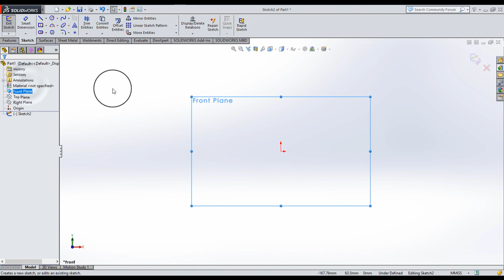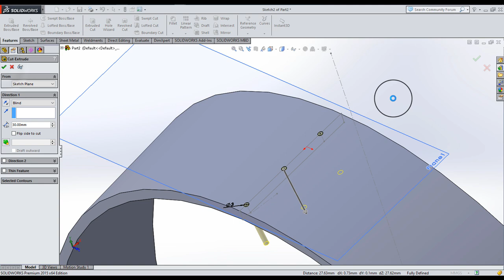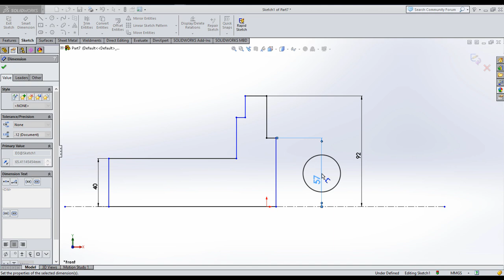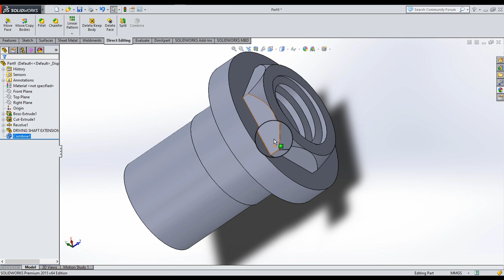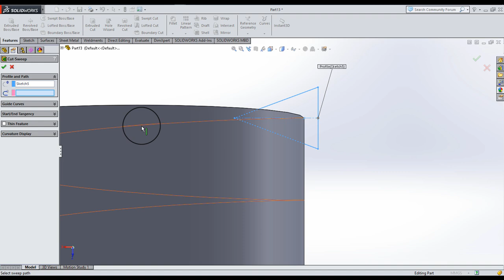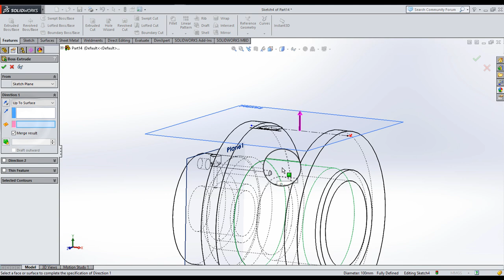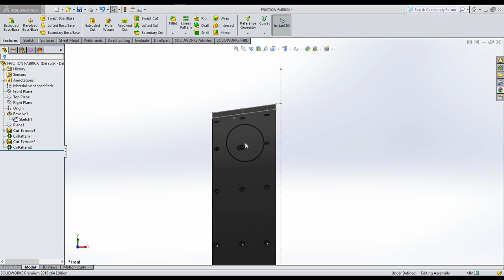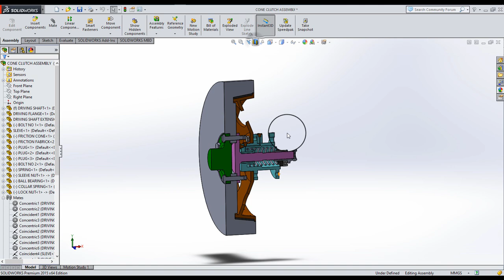Friction cone clutch 3D model in Solidworks.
But Your One Subscription Will be a Great Motivation for Me.

I Welcome All Your Valuable Comments & Feedback,
If you are Looking for a person who can design a project for you - There you are at the Right Place.
Thanks.